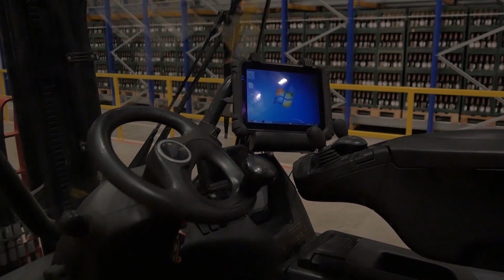Sõidame! TV (03.11.2019)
Uus ja hoogne meelelahutuslik saatesari tehnikahuvilistele, kus sõidame tõukerattast lennukini ehk kõigega, mis liigub! Saates on põnevad persoonid ja teemad, mis ei jäta külmaks ka tehnikavõõrast televaatajat. Saatejuhid on Raiko Ausmees, Tanel Tang ja Erki Veiko, kes ootavad aadressile ideid, arvamusi ja teemasid, mida saates kindlasti näitama peaks!